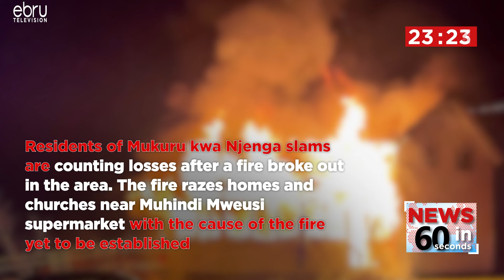Gachagua Claims He funded all UDA Campaigns in Mt. Kenya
Gachagua Claims He funded all UDA Campaigns in Mt.